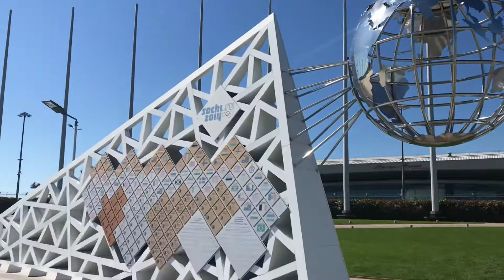Russia trip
Highlights